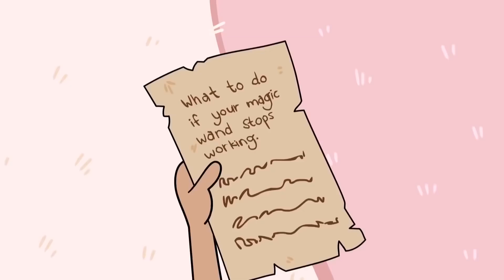Malice & The Slime Plant 🏰 Kiddyzuzaa Land Season 2: Episode 2